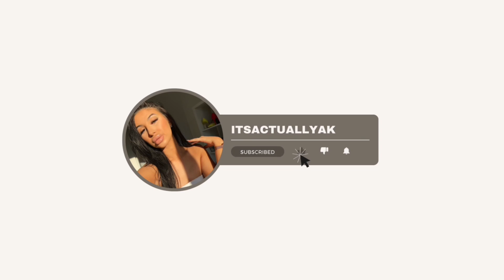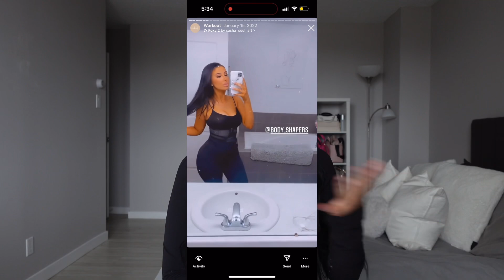How I bounced back after pregnancy: the truth + weight loss + what I eat | itsactuallyak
00:00 - intro
01:35 - personal story & pre-pregnancy
03:05 - pregnancy
04:50 - breastfeeding
07:46 - postpartum
10:07 - what i eat in a day
16:14 - thank you for watching

amazon storefront

* Uber Eats: eats-p10yd
* Drop: wc938
* Checkout 51 code: 11110
* Poshmark code: BPRINCESSE
* Ampli: AMANDAKATE77834

Body
Weight loss
What I eat
Itsactuallyak
Eating
Diet